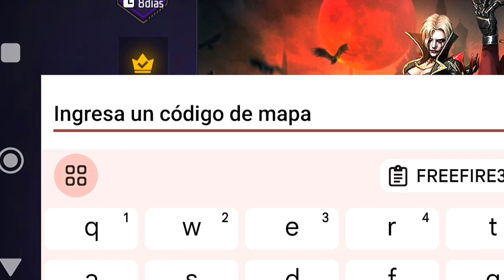NUEVO TRUCO| • PARA JUGAR CON LOS *PASES VETERANOS*🗡️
CODIGO PARA EL MAPA